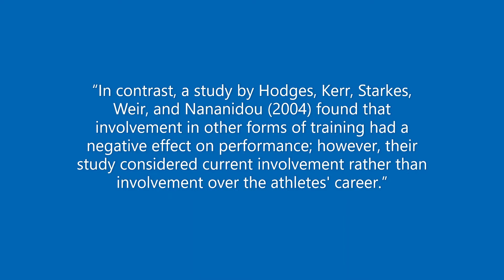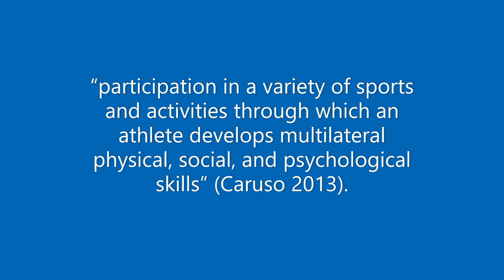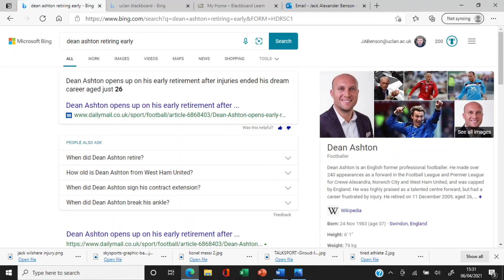Early Specialisation vs Early Diversification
Reference list:
Baker, J., Cobley, S. and Fraser‐Thomas, J., 2009. What do we know about early sport specialization? Not much!. High Ability Studies, 20(1), pp.77-89.

Dugas, P., 2017. Early Specialization versus Sport Diversification in Youth Athlete-Article Review. Research & Investigations in Sports Medicine, 1(3).

Mostafavifar, A., Best, T. and Myer, G., 2012. Early sport specialisation, does it lead to long-term problems?. British Journal of Sports Medicine, 47(17), pp.1060-1061.

Vealey, R. and Chase, M., 2016. Best practice for youth sport. Champaign, IL: Human Kinetics.